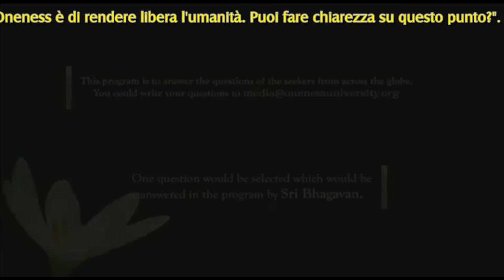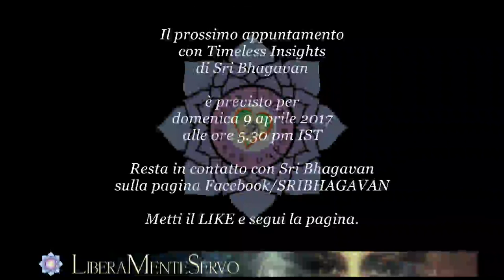Sri Bhagavan: rendere libera l'umanità (Timeless Insights 7/3/2017)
Traduzione di Laura Vigilante
Sottotitoli a cura di diinabandhu sevananda, per LiberaMenteServo.com
Domanda: «Caro Bhagavan, ti abbiamo sentito dire che la visione della Oneness è di RENDERE LIBERA L'UMANITÀ. Puoi fare chiarezza su questo punto?» (John Miller, California, e Snehal Adihikari, Bengaluru).
Sri Bhagavan: «La natura ha sfornato un'enorme varietà di specie. La componente fisica fornita dalla natura può essere considerata
l'hardware. Se paragonassimo l'evoluzione della natura a un giorno, dovremmo considerare che l'umanità sia emersa pochi istanti fa. Questa specie così avanzata di genere umano ha creato un software, basato sull'hardware fornito della natura. Il software consiste di credenze, percezioni, miti, religioni, culture e innumerevoli storie, in base alle quali funziona. L'insieme complessivo di questo contenuto psicologico può essere definito il software che fa funzionare le specie. Una sezione significativa di questo software è per sua natura limitante e dannoso per l'esperienza del vivere. Uno dei software più difettosi, che è diventato parte del sistema umano, è l'identità illusoria del pensatore o "sé".
La visione della Oneness è di rendere l'umanità completamente libera da tutti i software limitanti e distruttivi. Ecco perché la Oneness sostiene che voi create il vostro Dio o Divino, create la vostra vita, create la vostra realtà, create il vostro risveglio, create il vostro codice di comportamento. Questa è la libertà di cui parla la Oneness».
N O T A :   Il prossimo appuntamento con Timeless Insights di Sri Bhagavan è fissato per domenica 9 aprile 2017, ore 5.30 PM IST. Resta in contatto con Sri Bhagavan sulla Sua pagina Facebook/SRIBHAGAVAN. Metti il LIKE e seguila.

Question: «Dear Bhagavan, we have heard You say that vision of Oneness is to set humanity free. Could You elucidate on this?».  (John Miller, California, e Snehal Adihikari, Bengaluru).

Sri Bhagavan: «Nature has thrown up a tremendous variety of spieces. The physical component provided by nature could be considered the hardware. If evolution of life were compared to a day then humanity suppose to have emerged in the last few moments. This tremendously advanced spieces of human kind has created a software, based on the hardware provided by nature. This software consists of beliefs, perceptions, religions, myths, cultures and any number of stories on which it runs. The sum total of this psychological content could be termed the software that is running the spieces. A significant section of this software is limiting in nature and is detrimental to the experience of living. One of the most defective softwares that has become part of the human system is the illusory identity of the thinker or self. The vision of Oneness is to set humanity totally and .completely free of all limiting and destructive softwares. That is why Oneness maintains – you create your God, Divine. You create your life. You create your Reality. You create your Awakening, You create your
code of conduct. This is the freedom Oneness speaks about. Love You all. Love You so much!».